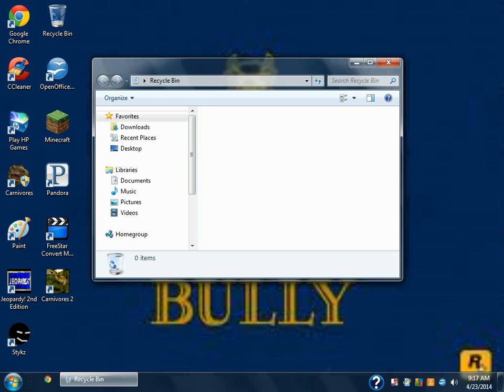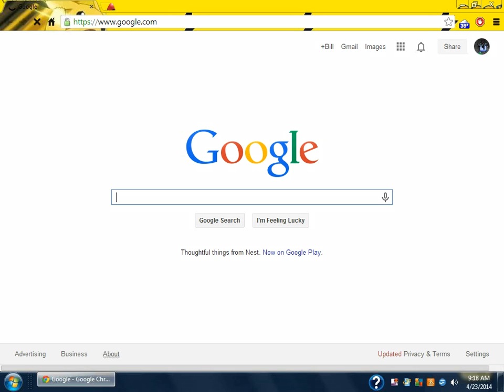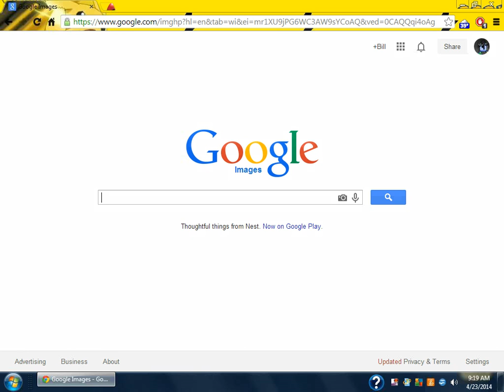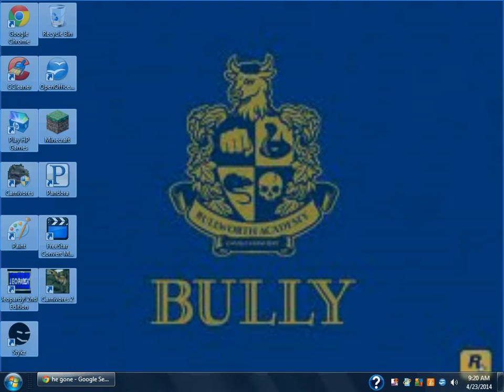My Screen Recorder Story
The story and legacy of mudkip45: and fighting off Trojan viruses.